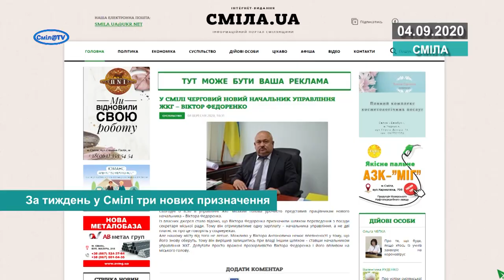За тиждень у Смілі три нових призначення